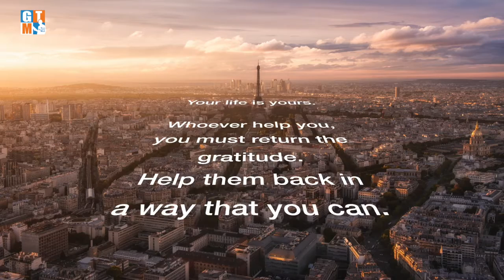Good Q and A Ep 15 My life whose life